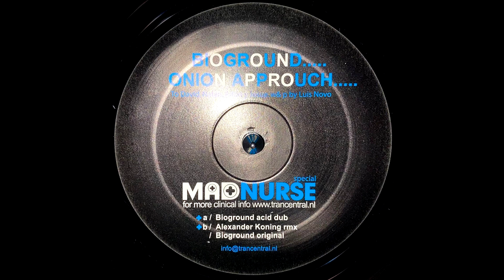Bioground - Onion Approuch (Bioground Acid Dub)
Bioground – Onion Approuch

Label: Mad Nurse – MNSPEC05
Format: Vinyl, 12"
Country: Netherlands
Released: Oct 2007
Genre: Electronic
Style: Techno, Tech House